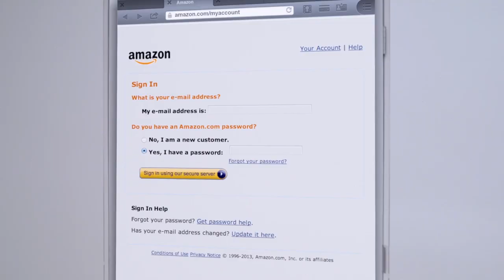Productividad: La mejor app 2014 es 1Password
La mejor app de 2014 en la categoría de 2014, en un año lleno de noticias sobre seguridad y problemas con contraseñas, es 1Password, un gestor de contraseñas y otras informaciones sensibles.